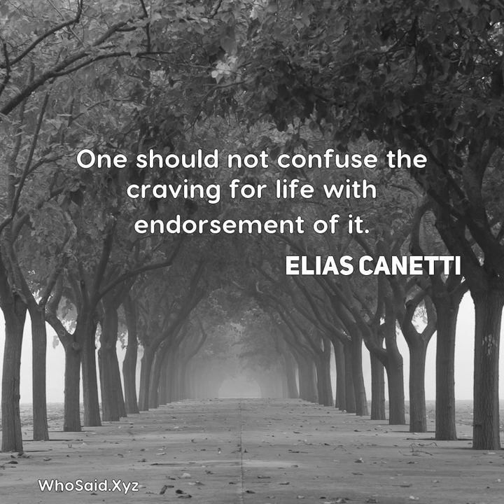Elias Canetti: One should not confuse the craving for life with endorsement of it....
One should not confuse the craving for life with endorsement of it.  A quote from, Elias Canetti